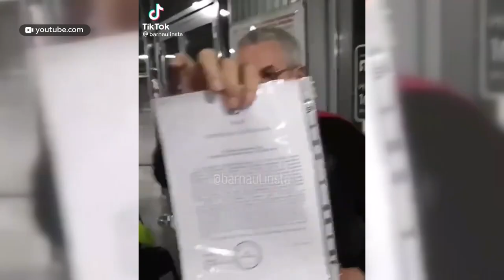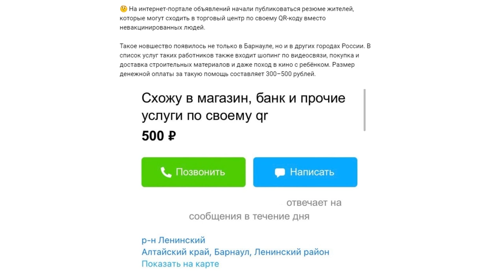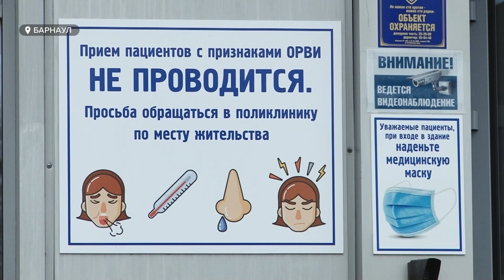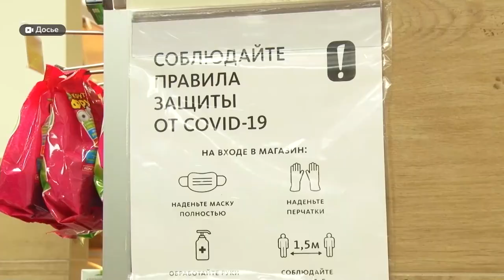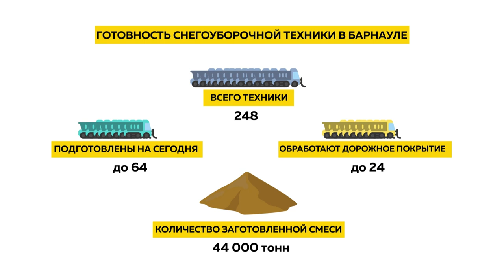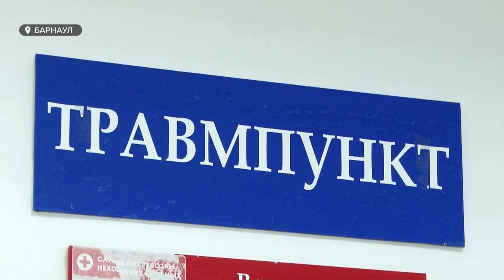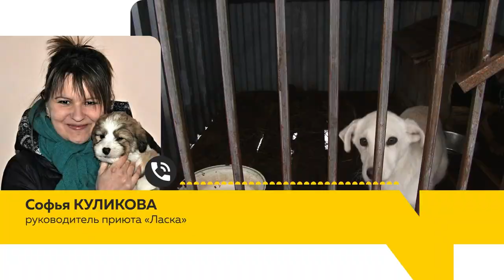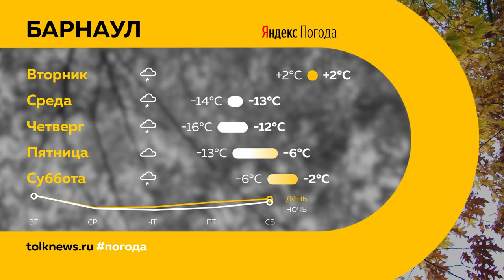«День с Толком». 01.11.2021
Смотрите в выпуске:

00:00 Анонс
00:44 Система QR-кодов в ТЦ Барнаула
04:46 Очереди на вакцинацию вновь стали расти
08:45 Сотрудники Роспотребнадзора тоже продолжают свои рейды
09:43 К 2023-му году мусорный полигон будет завален отходами
14:58 В Алтайском крае объявили штормовое предупреждение
15:14 Сезон cломанных рук и ног
17:23 Помогите кошкам и собакам не умереть с голода
20:14 Баскетбольный клуб «Барнаул» и «ЦОП-Локомотив-Кубань»
22:39 Прогноз погоды